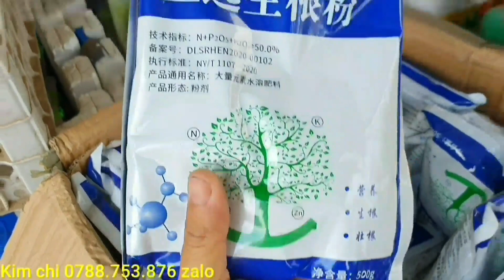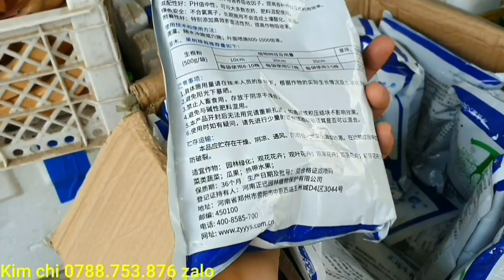Giao lưu cây kim quýt thái sai trái 18/11♡Kim chi 0788.753.876 zalo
- Anh em có nhu cầu mua cây liên hệ trực tiếp em qua số điện thoại Cẩm thu 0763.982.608(zalo). Đăng ký kênh em để theo dõi clip báo giá cây cảnh  🌲 🌳 nhanh nhất để mua với giá rẻ nhé.